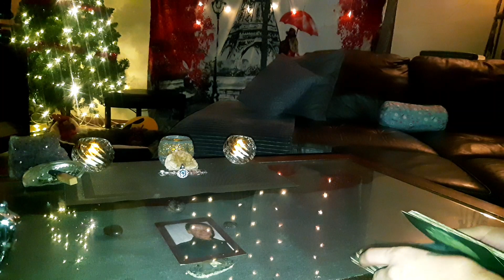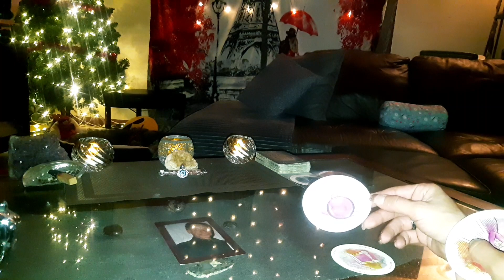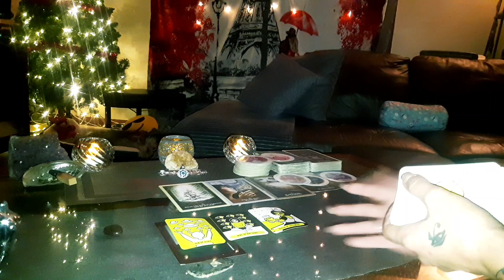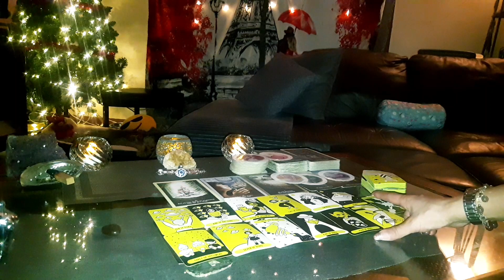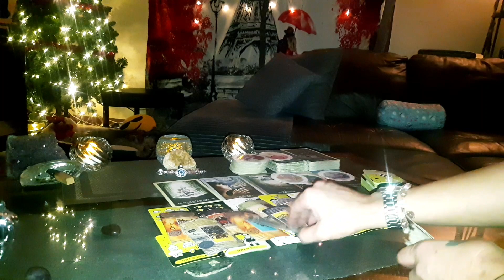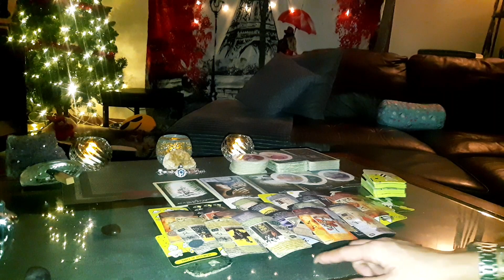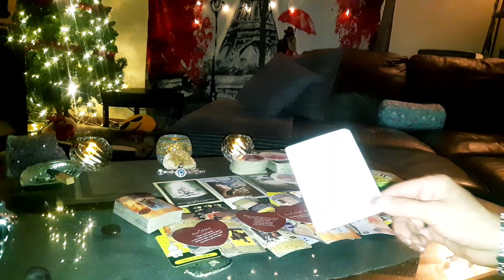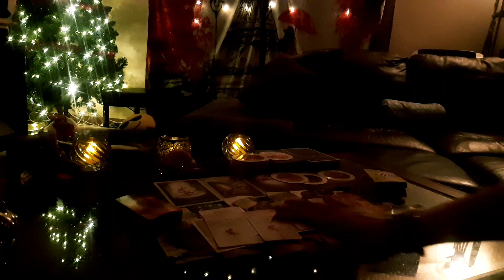🌑Someone is in so much regret for underestimating your spiritual Rankings♾☯️♾LATE NITE ☕ Timeless 🔥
If you're new to the channel welcome to the FAMILY! Much Respect to all my soul tribe Memebers and all my NEWBIES! ♥️